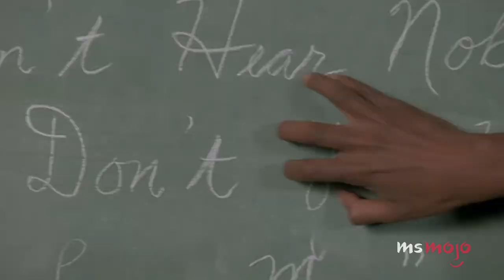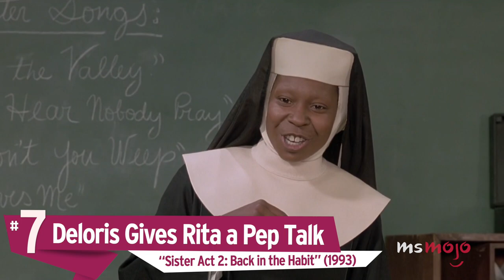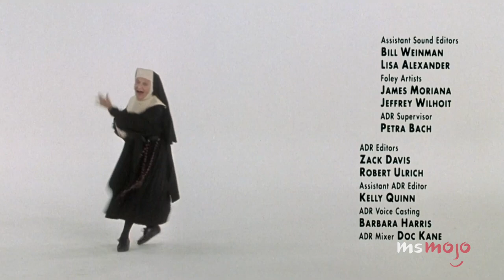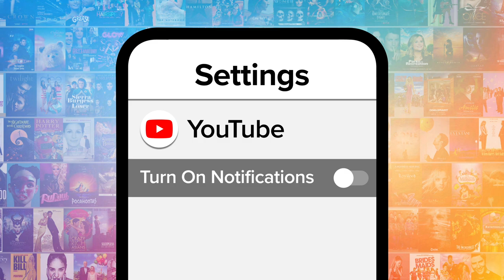Top 10 Best Sister Act Movie Moments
Spread the love and these "Sister Act" franchise moments. Our countdown includes an all-star encore, nuns to the rescue, a unique grace, and more! What's YOUR favorite "Sister Act" moment?